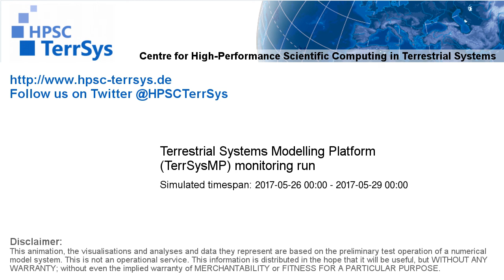TerrSysMP monitoring run 2017-05-26 - remaining unsaturated storage - Europe (72h)